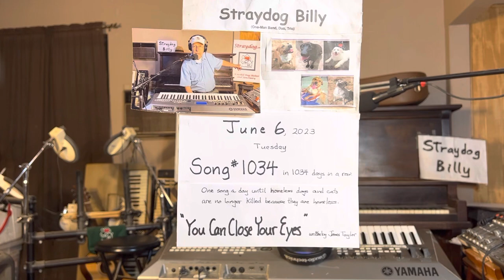You Can Close Your Eyes – #1034 in 1034 days in a row – written by James Taylor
(3rd Gig Set, Song 13)

If the U.S. government would reimburse veterinary clinics to spay, neuter or perform a vasectomy on all dogs and spay and neuter all cats brought to their clinics for these procedures in the same way as the U.S. government reimburses pharmacies to administer Covid vaccines to all who ask for a vaccine, the over population problem in the dog and cat world would end, and we as a society would stop allowing an average of 972 dogs and cats to be euthanized every day in the overcrowded shelters across our country. We taxpayers are currently spending over two billion dollars ($2,000,000,000) per year to maintain city and county animal kill shelters across our country.